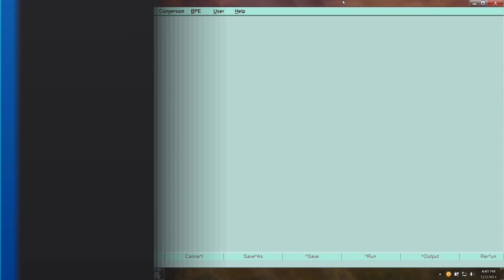Digital Land Surveying and Mapping(DLS&M)